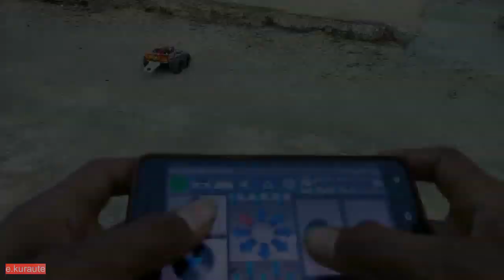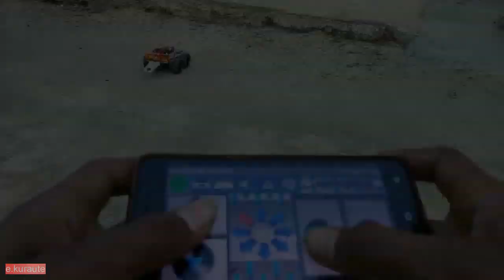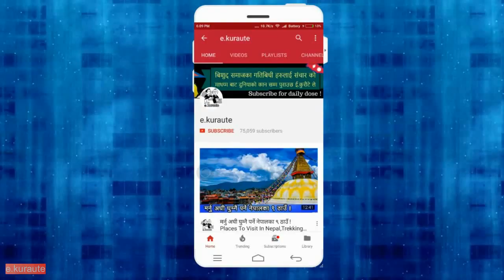१६ बर्षिय नेपाली बालकको चमत्कार बनाए यस्तो गुड्ने देखी उड्ने यन्त्र Nischal Poudel Child Scientist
१६ बर्षिय नेपाली बालकको चमत्कार बनाए यस्तो गुड्ने देखी उड्ने यन्त्र Nischal Poudel Child Scientist